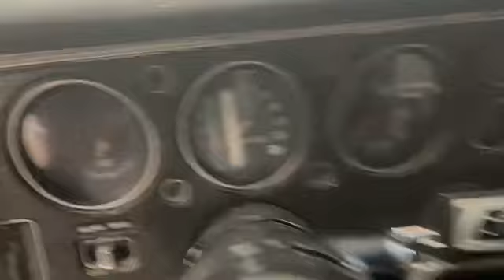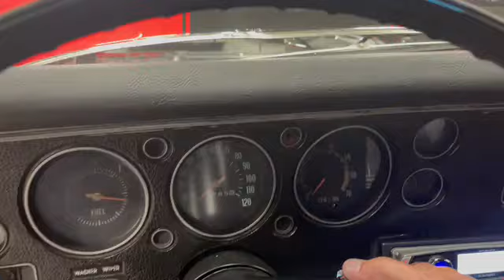1970 Chevrolet Chevelle-$79,914.00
1970 Chevrolet Chevelle (#744)

We have the most iconic "American Muscle Car" on steroids with a Crate 502 and backed up by the Muncie 4 Speed Transmission, and its been restored and completed 2020!

-Frame off restored and completed 2020
-Crate 502cid engine/headers
-Hi rise Team G intake
-Fuel injected has been added
-4 Speed Manual Transmission
-Vintage Cold air conditioning
-Serpentine Pully System
-Aluminum radiator
-3:55 gear ratio
-Power steering
-Power disc brakes
-American Racing Wheels
-Radial Tires
-Excellent High end Red paint
-Black Rally Stripes
-Cowl induction hood
-SS Hood pins
-Dual Sport Mirrors
-Chrome/Trim VGC
-Glass/weatherstripping is good
-New Black interior
-Buckets/Console/gauges
-SS door panels
-Upgraded stereo system

Wow! Now thats a list of items any Chevelle owner would want!

Financing is available for qualified buyers
Credit scores criteria
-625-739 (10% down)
-740+ (No money down option)

We own all of our cars/No consignments
We invest our own Money in quality cars!
Buy with Confidence from a reputable dealer!